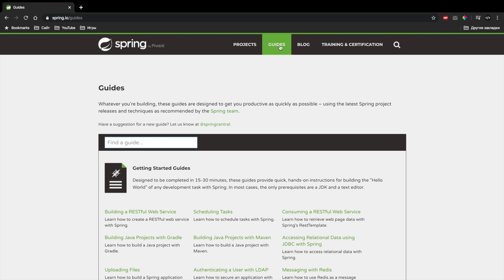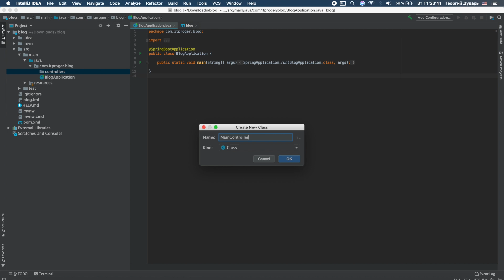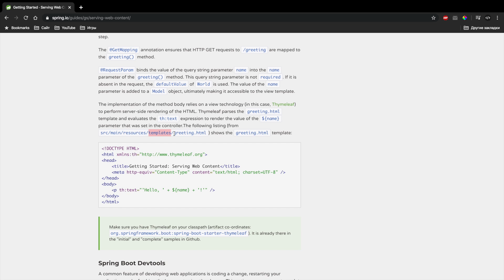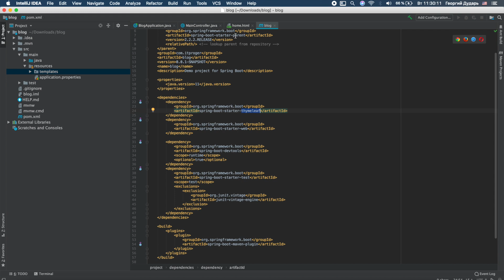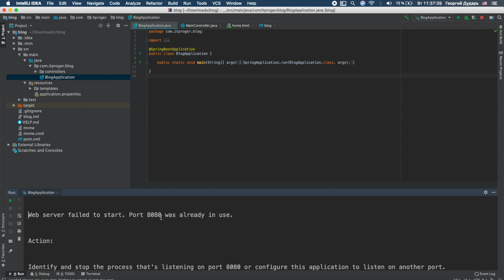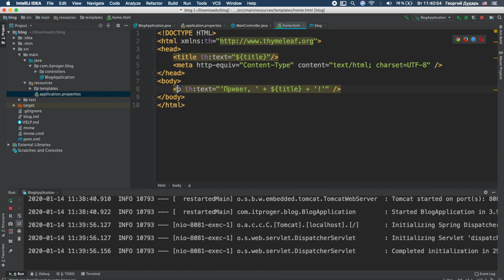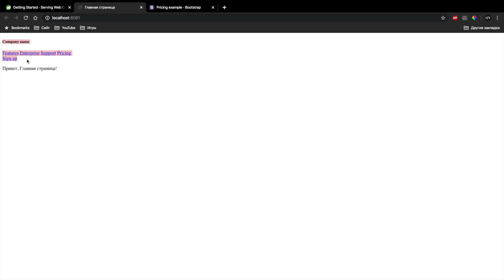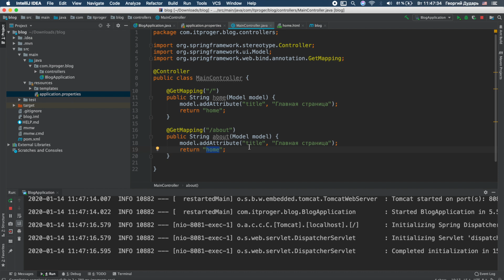Уроки Java Spring Boot / #2 - Главная страница сайта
Каждый веб-сайт содержит основную страницу, что является презентационной страницей сайта. В ходе урока мы создадим все классы и файлы для отображения главной страницы сайта в браузере. Мы подключим стили Bootstrap и сделаем красивый вид для страницы.

- Все уроки по хештегу